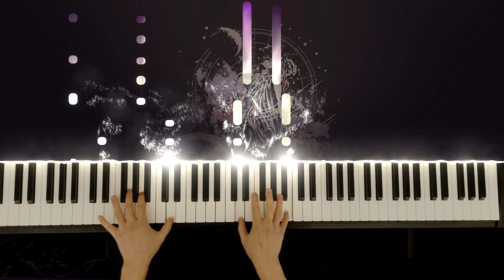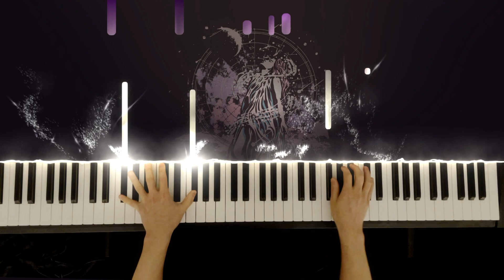FIGHTERS - Conro | Piano Version (Rocket League Soundtrack)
I've been a big Rocket League fan/player for years and I've always enjoyed the music that the developers license for the game's background music. Of the artists featured in the game Conro has been one of my favorites to date. I think his electronic-pop vibe represents the mood of the game so perfectly. So here's my piano version/cover of the song "Fighters". Enjoy!

🎤  Original Song: Fighters
✍🏻  Original Artist: Conro
📀  Album: Level Days
🎼  Piano arrangement by: Matt Wilson

Also, feel free to recommend piano covers for me to do in the future below in the comments.